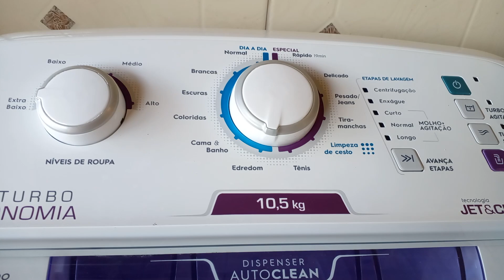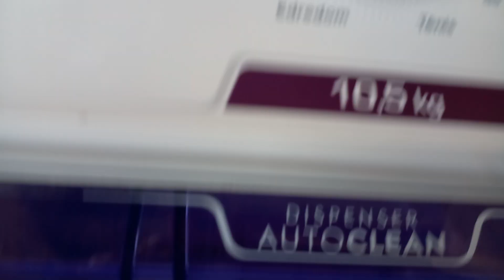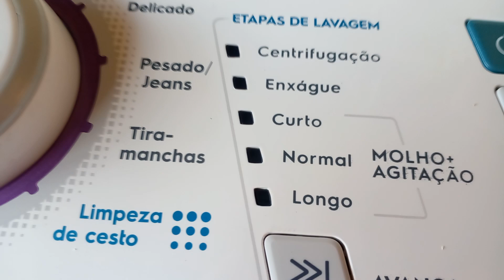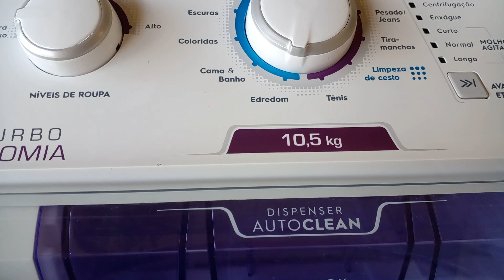chegou meu presente de Natal amei